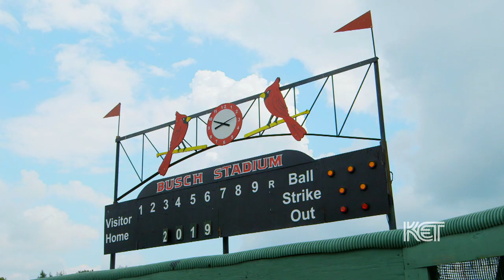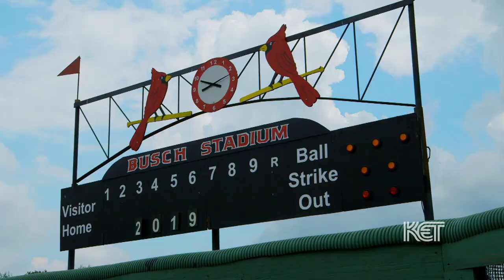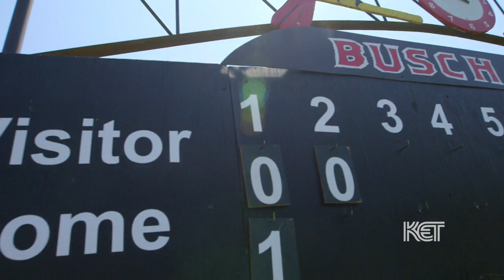Little Busch Stadium | Kentucky Life | KET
Playing wiffle ball at Princeton's Little Busch Stadium.